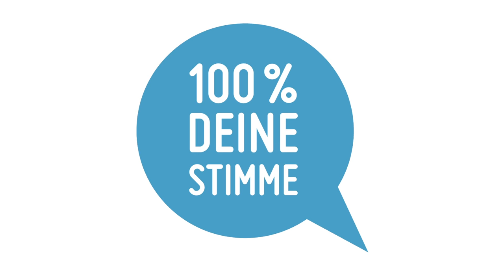Landespflegekammer Rheinland-Pfalz – Wählen für einen starken Pflegeberuf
100% SELBSTBESTIMMEN – Wählen Sie jetzt die erste Vertreterversammlung der Landespflegekammer Rheinland-Pfalz.